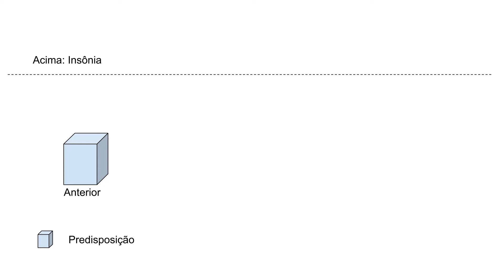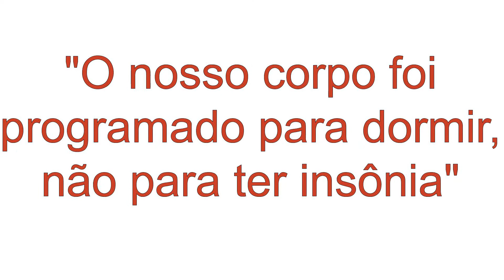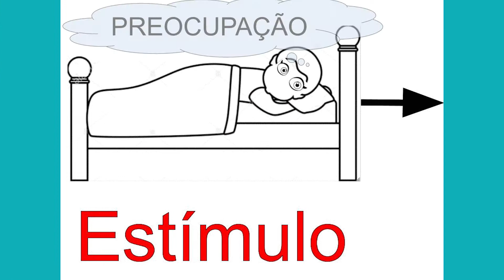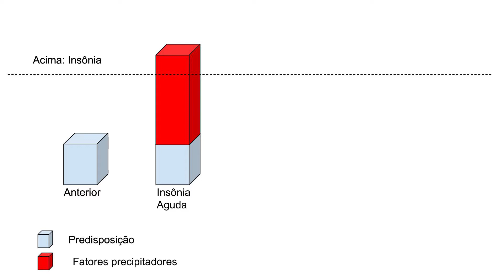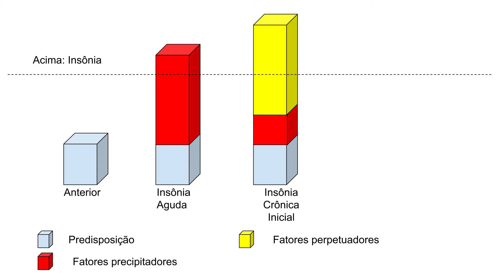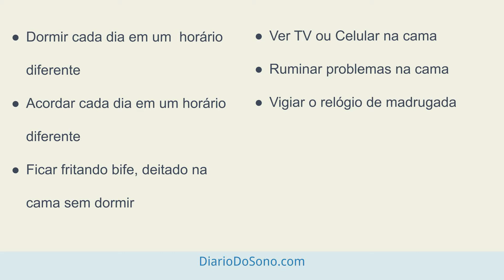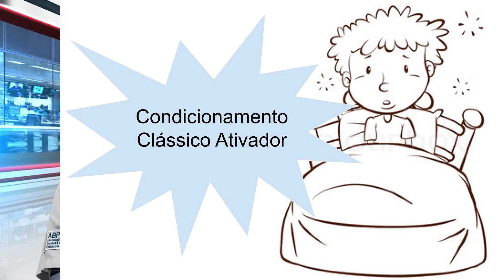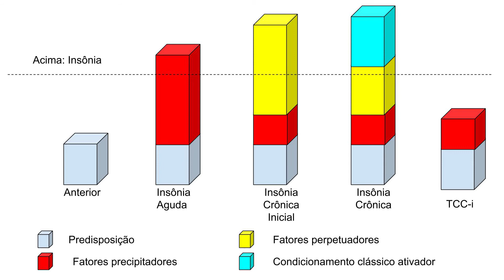Modelo Conceitual da Insônia. Como Insônia origina? Saiba teoria completa! [Tratamento Para Insônia]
Vídeo que mostra o modelo conceitual da insônia de uma forma divertida. Aprenda as origens da insônia, os fatores predisponentes, os fatores precipitadores e os fatores perpetuadores da insônia. Saiba como a Terapia Cognitivo-Comportamental da Insônia pode te ajudar.
O Diário Do Sono divulga a Terapia Cognitivo-Comportamental para a Insônia(TCC-i). A TCC-i é a primeira escolha para tratamento da Insônia, sendo considerada a melhor terapia. Utilize o Diário Do Sono para Vencer a Insônia.
"FAZER VOCÊ DORMIR BEM É TUDO DE BOM PARA NÓS!"